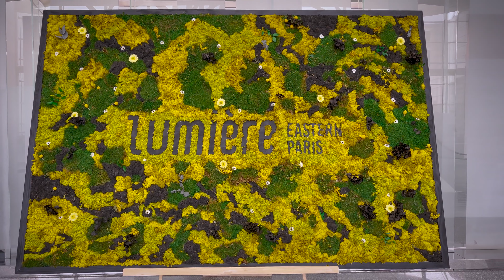Lumière - Animation fresque végétale (mars 2023)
[Événement Pop-up sur Lumière 🎉]

Le 30 mars dernier, sur l'immeuble Lumière, nous avons organisé une animation participative : La fresque végétale 🌿🌼🍀
Les habitants de l'immeuble ont pu contribuer à la création de cette fresque, avec l'accompagnement de notre partenaire spécialiste PLATAN 🌱

Une fois de plus, merci SEFAL PROPERTY & Primonial REIM France pour votre confiance ! Nous sommes fiers de compter parmi vos partenaires réguliers 🙏🏼

Découvrez le résultat en image👆🏼